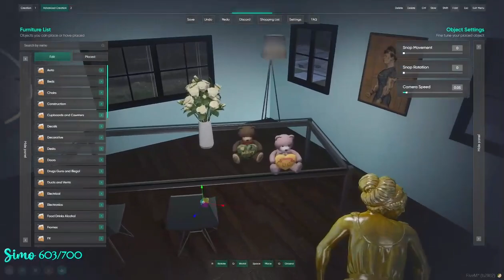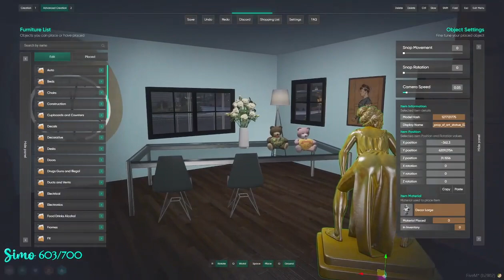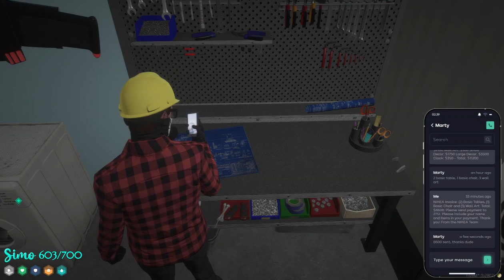Reggie Jan 28, 2024 | NoPixel 4.0 2/9